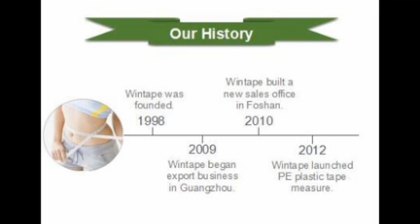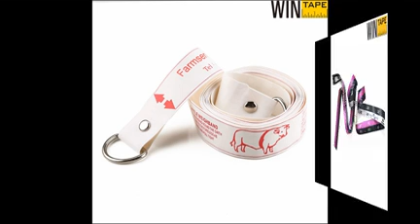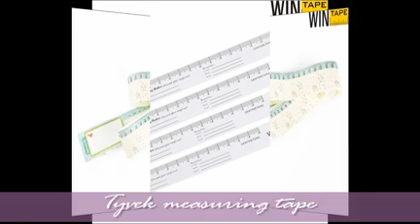Wintape About Wintape and Main Products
About Wintape and Main Products
Wintape has a wide selection of tape measure to suit your needs.  A custom tape measure is a great way to promote your company at your next trade show or business promotion.